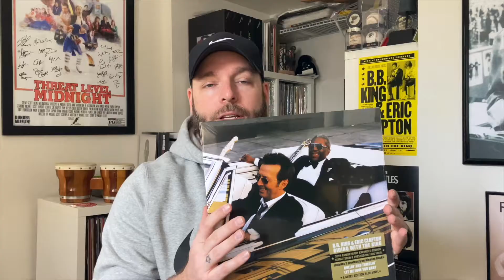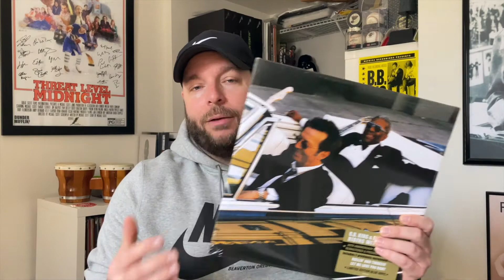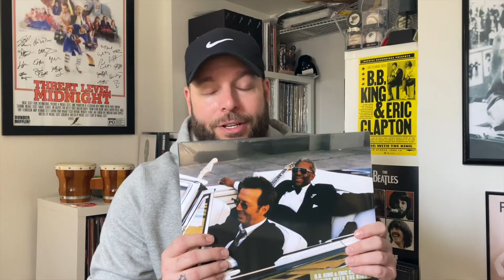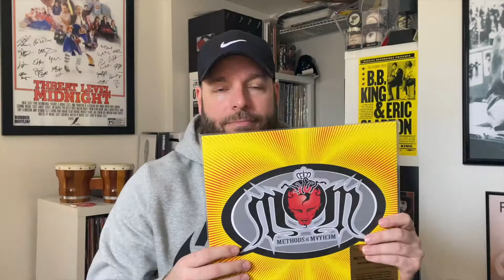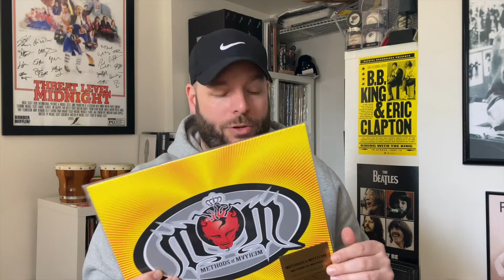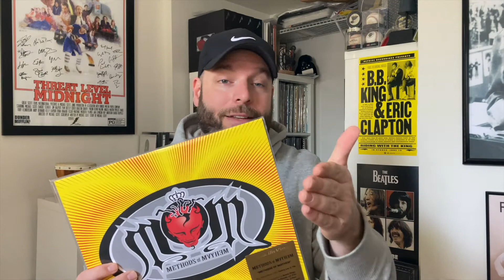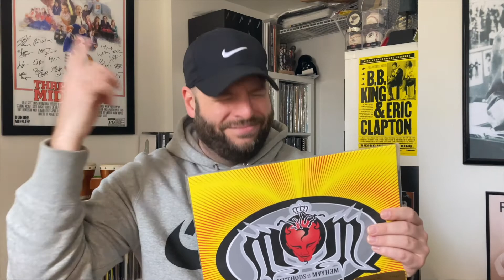Vinyl Finds: Courtesy of RiverBend Records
Aloha Buddies! Made a trek over to RiverBend Records and found some juicy pieces of wax I'd love to share with you now. Spin ahead!

Intro music license free courtesy of:
Music from Uppbeat (free for Creators!):